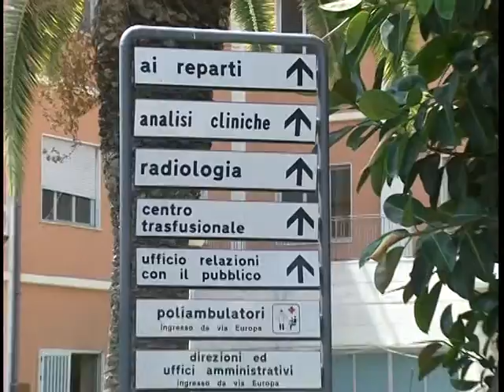''Inaccettabili aggressioni al personale sanitario''